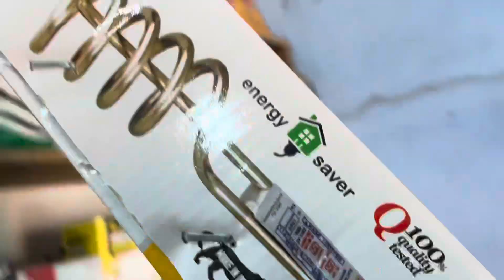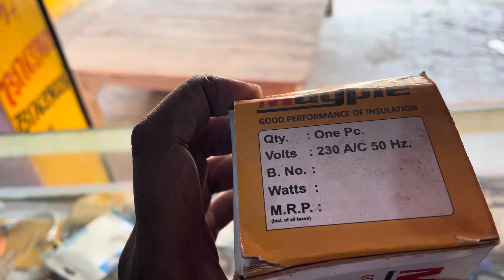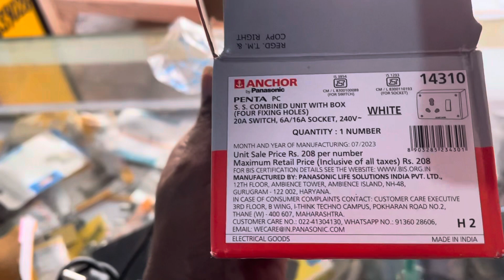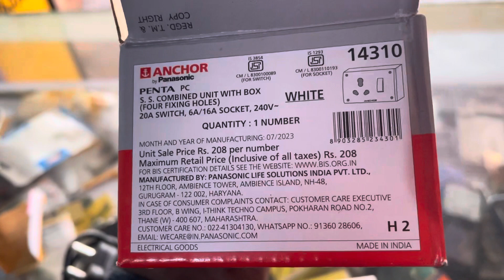Water heater and water balti 260₹ 1 year warranty free free delivery 🚚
water heaters,richard trethewey,home improvement,heating u0026 cooling,construction,this old house,ask this old house,kevin o'connor